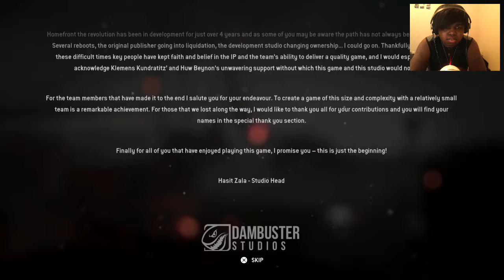Homefront The Revolution Walkthrough Gameplay (Ps4/XboxOne/PC) - Part 13 | [FINAL BOSS/ ENDING]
Homefront 2 The Revolution walkthrough gameplay playthrough

Homefront: The Revolution is set in an alternate reality in 2029 four years into the North Korean invasion of the United States, Philadelphia is under occupation by the KPA. The new Philadelphia is a heavily policed and oppressed environment, with civilians living in fear as the Korean People's Army patrol multiple districts in the city. In the city, a second rebellion is brewing and the resistance grows stronger, being led by Parrish, the resistance leader, and youngest member of the resistance, Ethan "Birdy" Brady. The story will follow Ethan and the new resistance as they attempt to retake Philadelphia.